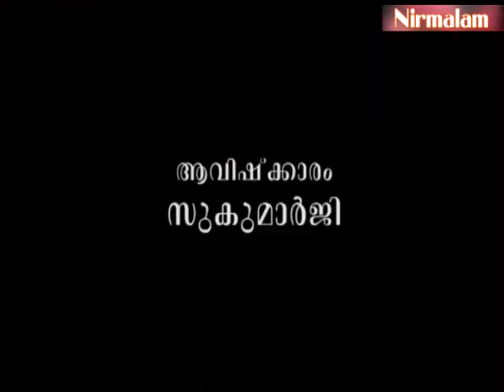Eashavasyam- 10 | പൂര്‍ണ്ണതയിലെ ഗണിതയുക്തികള്‍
ആമുഖം: അനന്തസമാധിയെ പുല്‍കിയ സംപൂജ്യ ആചാര്യസ്വാമികള്‍ ശ്രീ. നിര്‍മ്മലാനന്ദഗിരി മഹരാജ് ഗുരുകൃപയാല്‍ അനുവദിച്ചുതന്നിരുന്ന 'ഈശാവാസ്യം'പഠനത്തിന്റെ പത്താം ഭാഗം.